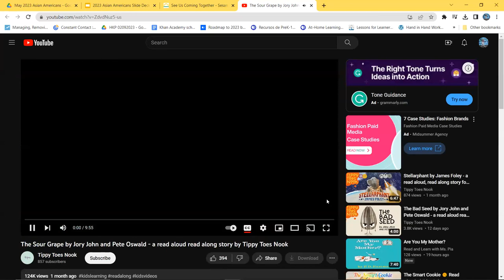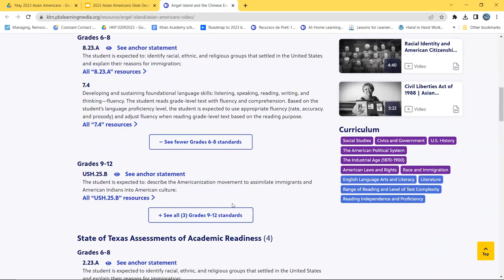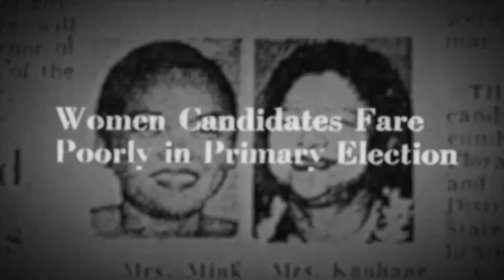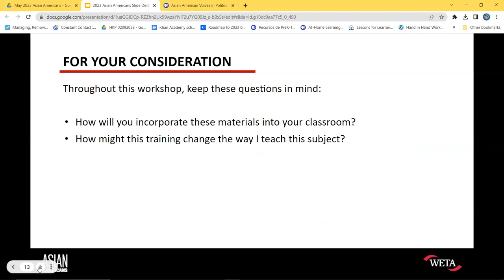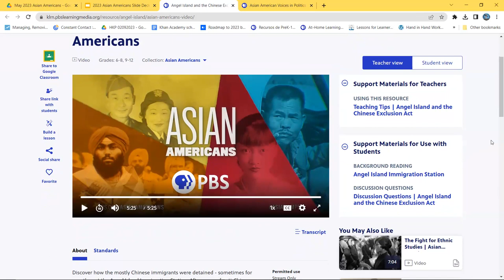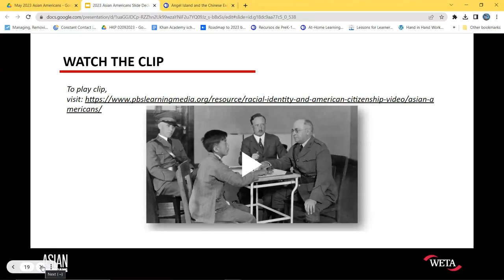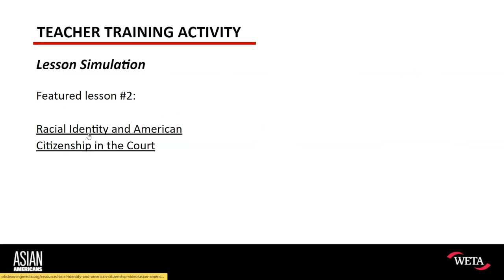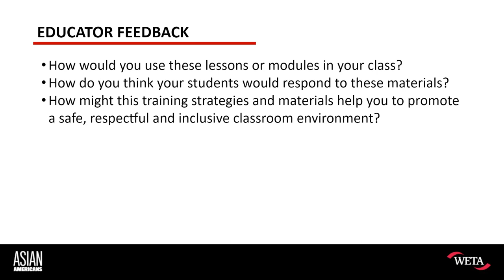Educator Session: Asian Americans: Film and Teaching Resources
Join KLRN to learn about the documentary Asian Americans and teaching resources aligned to the documentary. This sessions is best for teachers working with students in 6th grade and up.